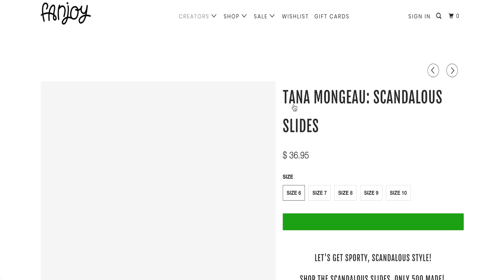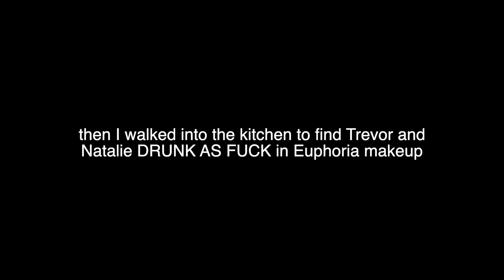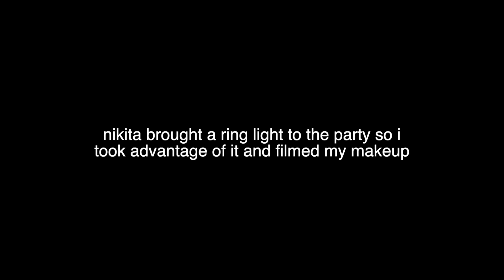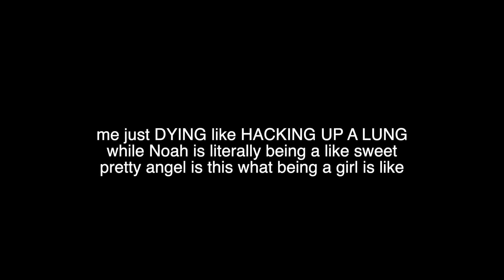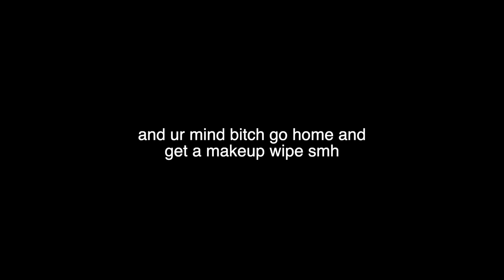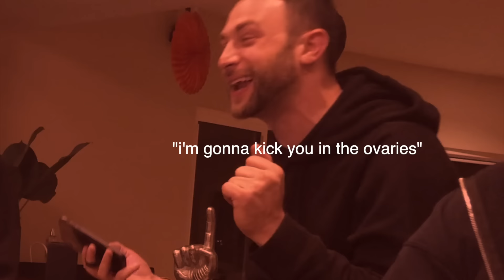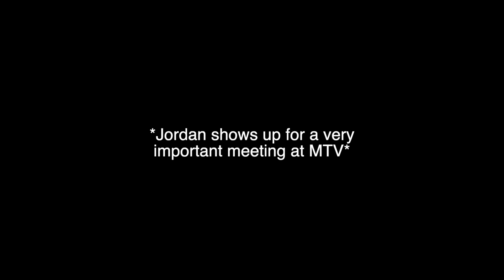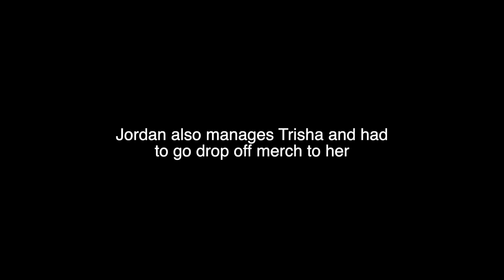I wore ONLY Euphoria makeup for a week. (MTV meetings, dates) (mortifying)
Euphoria sweetie, I'm so sorry. Zendaya sweetie, I AM SO SORRY.

Its 10 million members save an average of $28.61 on stores like Amazon, Sephora, and Domino’s.

I'M NOMINATED FOR A PEOPLE'S CHOICE AWARD!

SHOP MY WARDROBE ON DEPOP (including signed cards in random packages + brand new items RIGHT NOW!)